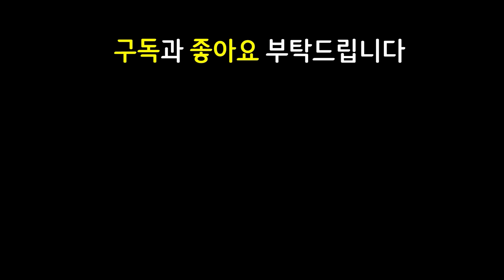요릭이 트루데미지로 맵 전체를 터트리는 미친 템트리를 보여드립니다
쉽고 빠르게 실전 플레이 영상으로 알아보는 롤토체스 신규 추가 시즌11 Set11 먹물우화 Inkborn Fables 마법공학 증강체 조우자 Encounter 펭구의파티

14.12 패치 이후 최신 메타 역대급 레전드 최강 최강자 종결자 끝판왕 천상계 최상위 랭커 1티어 꿀덱 1티어덱 사기 조합 빌드업 운영법 완벽 분석 기초 기본 정리 공략 강의 초보자 뉴비 가이드

2우두머리 1슈리마 6거대괴수 1정령주술사 4암영 2기원자 2사신 2숲지기 우두머리 슈리마 거대괴수 정령주술사 암영 기원자 사신 숲지기 우디르 아지르 세트 오른 야밤의흡수 요릭영웅증강체 요릭영증 영웅요릭증강체 영증요릭 10레벨 10렙 가지뻗기

용발톱요릭 구원요릭 우두머리요릭 도장우디르 스테락요네 정손요네 밤의끝자락요네 밤끝요네 보건아지르 쇼진알룬 레드알룬 구인수알룬 방패파괴자세트 방파자세트 용발톱세트 사신세트

3성 3성요네 3성알룬 3성요릭 / 용발톱 구원 우두머리 요릭 / 도장 우디르 / 정손 스테락 밤의끝자락 밤끝 요네 / 보건 아지르 / 쇼진 레드 구인수 알룬 / 방패파괴자 방파자 용발톱 사신 세트